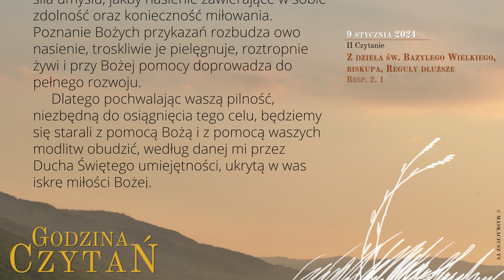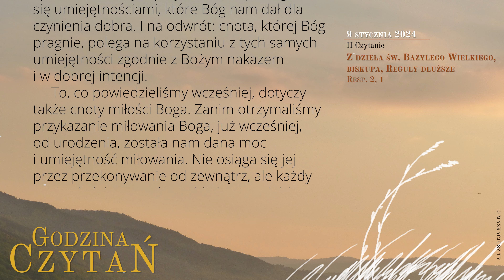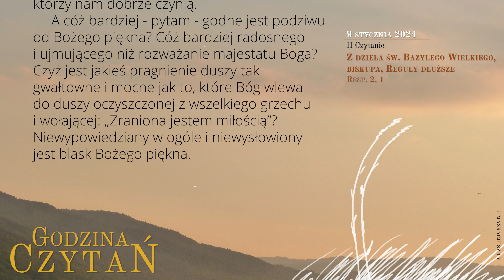GodzinaCzytań | II Czytanie | 9 stycznia 2024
9 stycznia 2024
I tydzień okresu zwykłego
Wtorek

Z dzieła św. Bazylego Wielkiego, biskupa, Reguły dłuższe
Resp. 2, 1